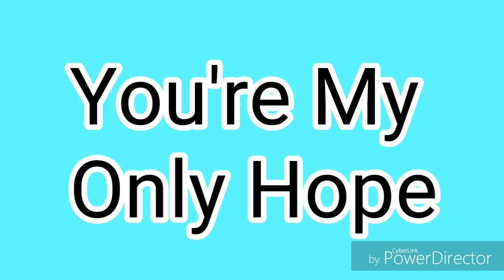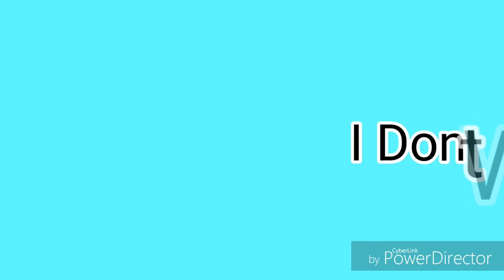Please Pray For Me.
Please Help Me Guys I Need God And You